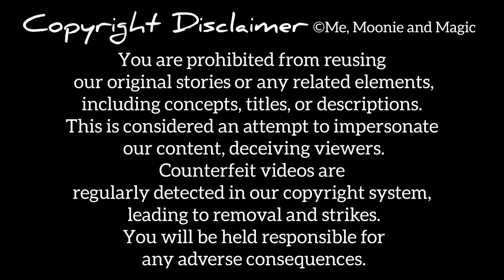The Ring | Urdu Story @UrduFairyTales @MeMoonieandMagic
The Fish and the Ring | Urdu Story @UrduFairyTales @MeMoonieandMagic

The Fish and the Ring - Fairy Tales In Urdu - Urdu Kahani - Bedtime Stories

The Fish and the Ring Full Movie - Fairy Tales In Urdu - Urdu Kahani - Bedtime Stories

The Fish and the Ring | Urdu Story | Urdu Fairy Tales

All stories on our channel are original creations owned by us. Any infringement will result in prompt action to remove such content, and we disclaim responsibility for any consequences arising from such actions.

ہمارے چینل پر تقریباً تمام کہانیاں ہماری اپنی تخلیق کردہ ہیں۔ ان کہانیوں کو چُرانا یا کسی بھی صورت میں ان کا دوبارہ استعمال سختی سے منع ہے۔ یہ کہانیاں کاپی رائٹ قانون کے تحت محفوظ ہیں۔ کسی بھی خلاف ورزی کے نتیجے میں کاپی رائٹ سسٹم کے ریکارڈ میں آتے ہی سسٹم کی طرف سے آپکو  آٹومیٹک کاپی رائٹ سٹرائک موصول ہوجائےگی۔ اور ساتھ ہی ہمارے چینل سے چرائی گئی وڈیو یا سٹوری بھی سسٹم کی طرف سے  آٹومیٹکلی ڈیلیٹ کر دی جائے گی۔ جس کے ذمہ دار آپ خود ہوں گے۔  لہٰذا ہمارے چینل سے کچھ بھی چرانے سے اجتناب کیجیے۔